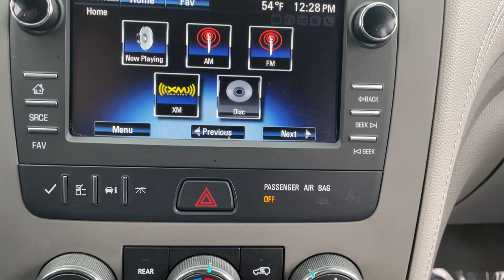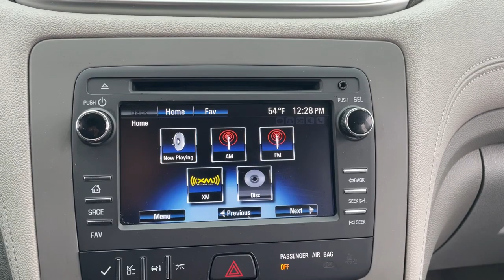2017 Chevrolet Traverse Sterling Heights, Warren, Utica, Troy, MI Romeo FM2672A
SUMMIT WHITE Used 2017 Chevrolet Traverse available in Sterling Heights, Michigan at Suburban Ford of Sterling Heights. Servicing the Sterling Heights, Warren, Utica, Romeo, Troy, MI area.

Third Row Seat Onboard Communications System iPod/MP3 Input Back-Up Camera Rear Air AUDIO SYSTEM COLOR TOUCH AM/FM/SIRIU... TRANSMISSION 6-SPEED AUTOMATIC ENGINE 3.6L SIDI V6 SEAT 8-WAY POWER DRIVER WITH POWER L... KEY FEATURES INCLUDE: Third Row Seat Rear Air Back-Up Camera iPod/MP3 Input Onboard Communications System Chevrolet LS with SUMMIT WHITE exterior and LIGHT TITANIUM/DARK TITANIUM interior features a V6 Cylinder Engine with 281 HP at 6300 RPM*. OPTION PACKAGES: SEAT 8-WAY POWER DRIVER WITH POWER LUMBAR ENGINE 3.6L SIDI V6 (281 hp [210 kW] @ 6300 rpm 266 lb-ft of torque @ 3400 rpm [359.1 N-m]) (STD) TRANSMISSION 6-SPEED AUTOMATIC (STD) AUDIO SYSTEM COLOR TOUCH AM/FM/SIRIUSXM RADIO WITH CD PLAYER 6.5 diagonal touch-screen display (STD). EXPERTS RAVE: Edmunds.com explains The interiors most prominent strong point is its abundant storage space. Even with the third-row seats up it can swallow more luggage than many rivals. With the second and third-row seats folded down its cavernous cargo hold can haul more than anything in its class save for its Buick sibling.. Horsepower calculations based on trim engine configuration. Please confirm the accuracy of the included equipment by calling us prior to purchase.